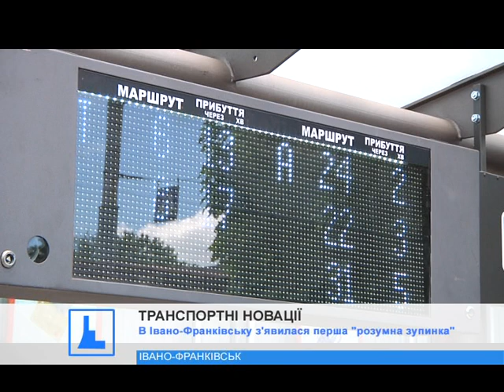В Івано-Франківську з'явилася перша "розумна зупинка"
Її встановили на вулиці Незалежності навпроти  Облмуздрамтеатру.